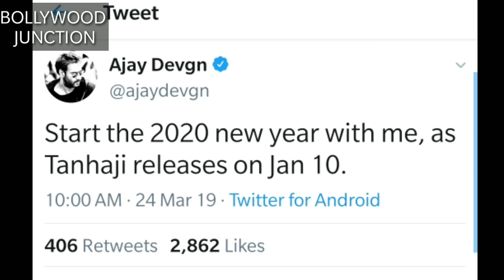Ajay Devgn Announced New Release Date Of Tanhaji, Tanhaji Release Date Postponed,Ajay Devgn Big News